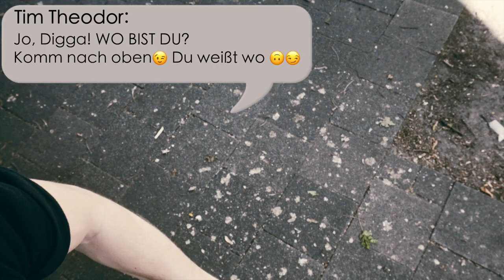cocktailvideo8 x TIMTHEODOR - TOMATE im Negroni COCKTAIL? - Rooftop Edition🍅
Rezeptur:
30 ml Campari
30 ml Amaro Montenegro (oder je nach Geschmack einen anderen Amaro) Ramazotti etc.
30 ml Verjus und frischer Tomatensaft (für die Gourmets*)

Alle Zutaten auf Eis Rühren und ein ein Tumblerglas abseihen.

Mit Rosmarin und Tomate garnieren .

*Anleitung:
Verjus
🍇Als Basis dient hier ein Verjus. hier legt ihr etwa 24 Stunden frischen Rosmarin ein. Anschliessend sieben.
Tomate:
🍅Man nehme 500 g Tomaten 200g Zucker (den Braucht ihr um die Säure des Verjus auszubalancieren).
🍅Schneidet die Tomaten in Fingerkuppen große Stücke und gebe den Zucker drüber.
🍅1 EL Meersalz hinzugeben.
🍅10 min stehen lassen und unterrühren.
🍅Für 24 Stunden (abgedeckt mit Frischhaltefolie) in den Kühlschrank.
🍅Jetzt Die Tomaten durch ein Sieb geben und von der Flüssigkeit separieren
 🍅Anschließend durch ein Kaffeesieb um die Trübung zu filtern.
🍅1 zu 1 mit dem Verjus mischen.
🍅 Im Kühlschrank aufbewahren.

Barstuff:
Bar Tasche

Mit diesem Zeug haben wir gedreht:
50mm Objektiv